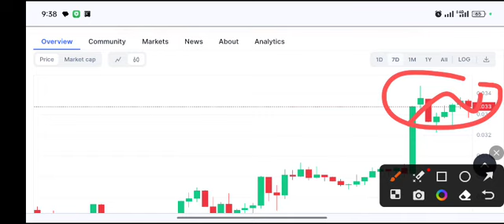Gala coin Huge PUMP! Gala Price Prediction